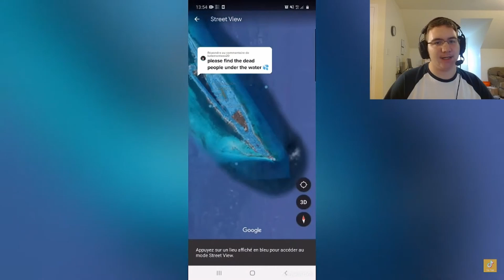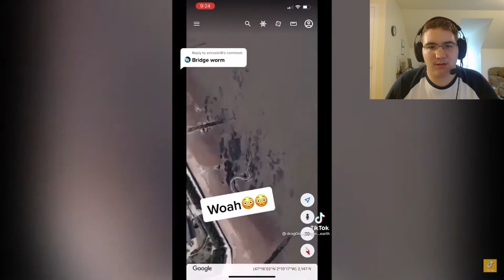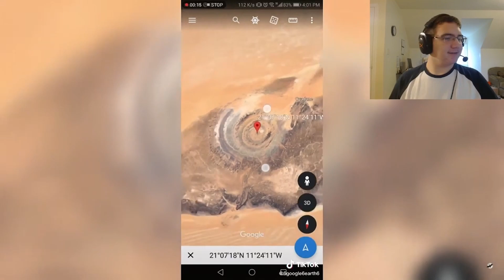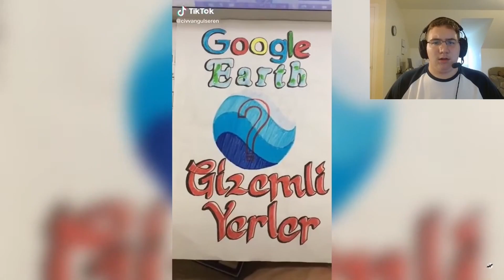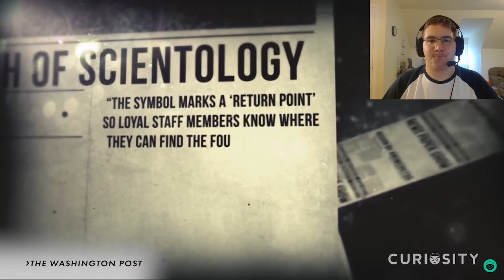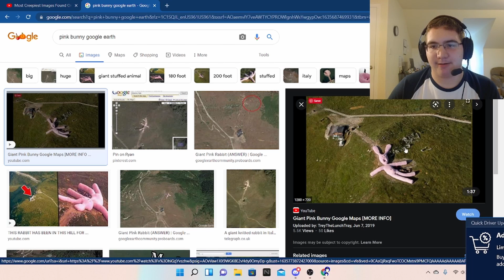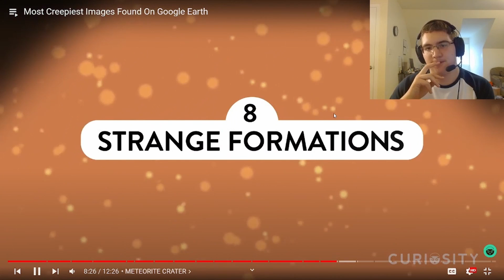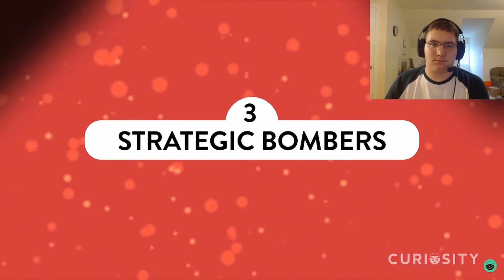Spooky Month #1: Scariest/Weirdest Things Found on Google Earth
The first episode of an annual tradition that will happen every year on October 31, see you again in 2022